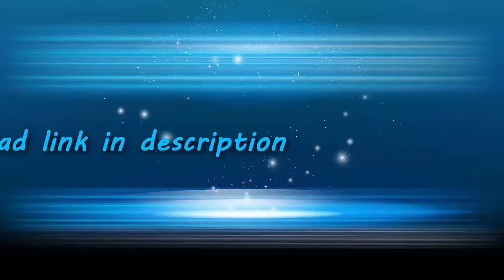Funny cartoon for adults But helpful for all girls Be Careful girls when you in at shower You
helpful for Girls